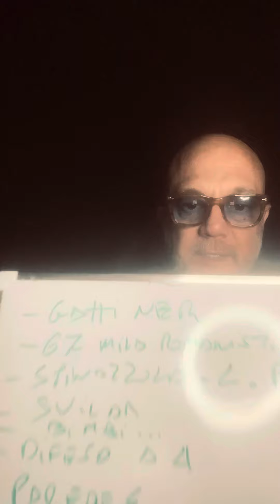Mou ha dato ragione a Paolo Di Canio